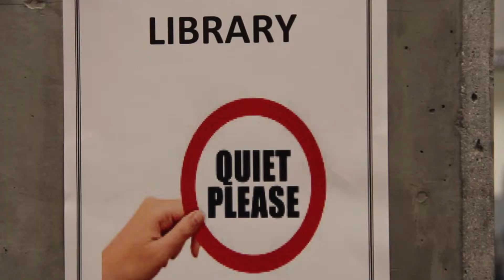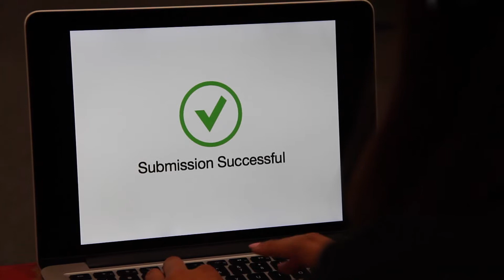COMM101_FA15_Project1_Group8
A study session in the school library quickly turns epic. --Produced by Jeremy Stegman, Freya Fang, Alek Pedron& Soo Yeon Kim